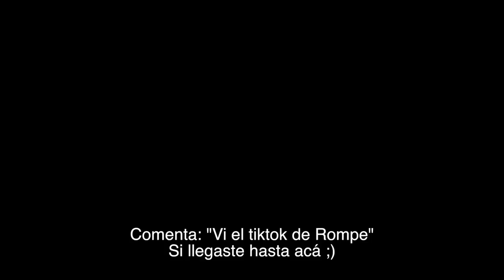DOMELIPA BAILA COMO SELENA GOMEZ | Reto de Baile ¿Fail? | Juanfe ft Domelipa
Hoy DESAFIAMOS a una TIKTOKER FAMOSA a bailar una coreografía de SELENA GOMEZ - LOSE YOU TO LOVE ME. ¿Qué tal lo hizo? ¡ES UNA COREO MUY DIFICIL!

¿A quién les gustaría que invitara a hacer un video como este?